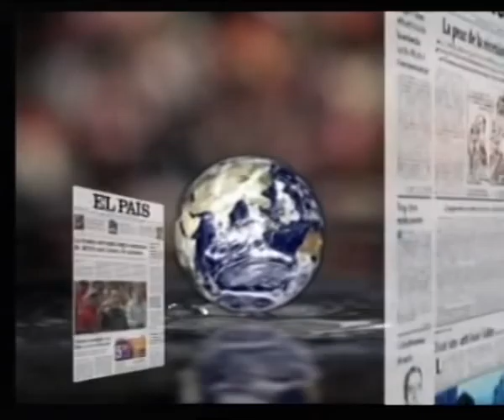LOS DESAYUNOS DE CANAL 13 DIGITAL: Nº 1392 Entrevista a José Carlos Pérez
Marian Quintana ha entrevistado a José Carlos Pérez, Especialista en Inteligencia Social y Marketing Personal con el cual se ha hablado del próximo taller de estrategias y habilidades sociales en la búsqueda de empleo que se imparte los días 5 y 6 de octubre organizado por el Ayuntamiento de Santa Lucía.